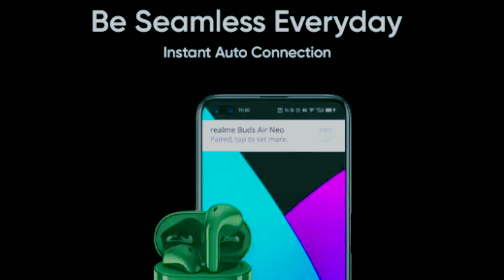Realme Buds Air Neo Launch, Realme Buds Air Neo Price 2999?, Realme Buds Air Neo Review, Realme Tws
Namaskaar dosto Techno connect Channel par apka swagat hai or ajj Mene is video me share ki hai Realme buds air neo ki specs price ki details muje umeed hai ye video apko pasand ayega..